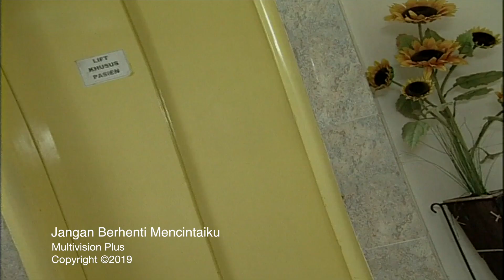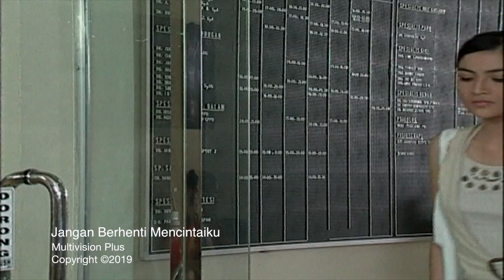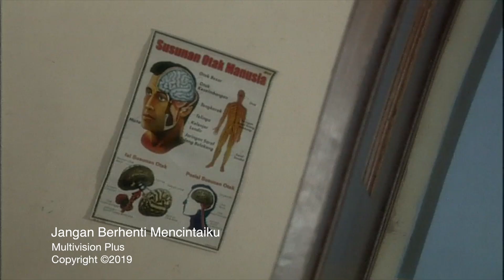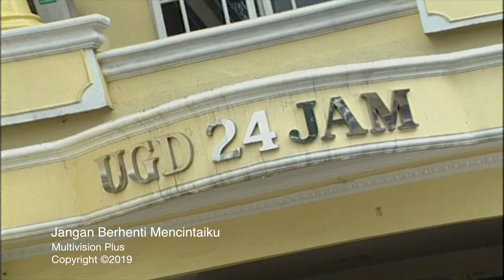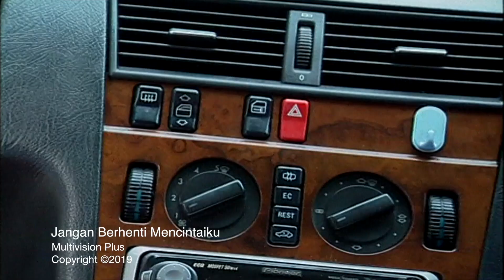Melindungi Flora - Jangan Berhenti Mencintaiku Episode 49 Part 1